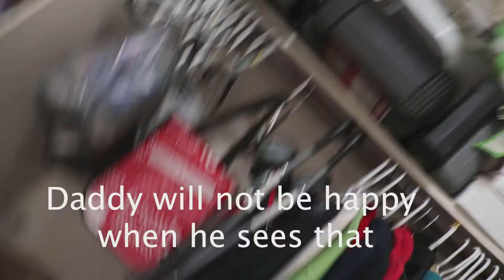Fishy Situation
Meeker Family Vlogs is about a family documenting their lives for family and friends who don't live close. Jon and Carissa have been married since July 8th, 2017. They just welcomed their First Son, Théoden on April 30th, 2018 and their Second Son Thorin on June 30th, 2019. They also have 1 dog named Frodo. The Adventures Await!